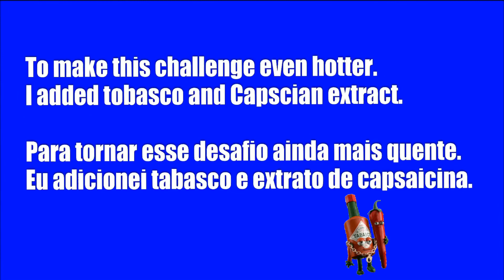Carolina Reaper Coke Challenge even hotter. (Inglês e Português)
Carolina Reaper Coca cola challenge.  I re did the challenge, but this time I added tobasco and capsaicin extract to make it even hotter.

Carolina Reaper Desafio da Coca Cola. A primeira vez que fiz o vídeo, ele foi removido porque pegou música de fundo e me deu uma reivindicação de direitos autorais. Eu fiz o desafio, mas desta vez eu adicionei o extrato de base e capsaicina para torná-lo ainda mais quente.

Brasil, Angola, Moçambique, Portugal